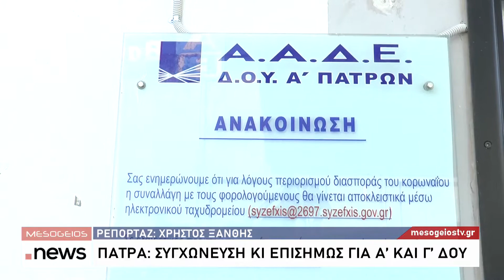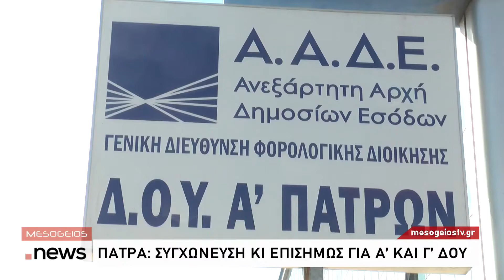Πάτρα: Συγχώνευση και επισήμως για Α’ και Γ’ ΔΟΥ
Στο ΦΕΚ αναρτήθηκε η συγχώνευση της Α’ και Γ’ ΔΟΥ Πατρών.